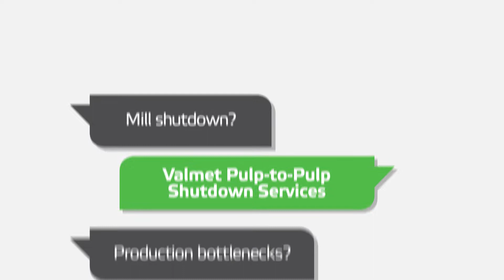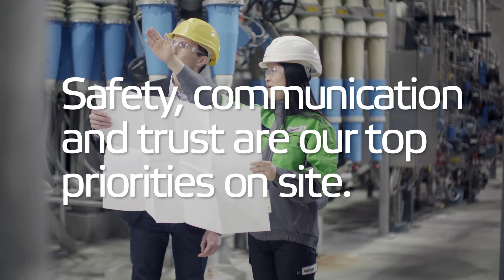Valmet Field Services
We are on a journey towards providing the best services experience for our customers. To keep your production processes running smoothly and to optimize production, we offer reliability and performance services. Our new technologies and industrial internet solutions upgrade your processes to the next level. On a Shared Journey Forward, it’s crucial to have mutual understanding. This is most critical on site where Valmet field services professionals work alongside you to move your performance forward. Safety, communication and trust are our top priorities when delivering Field Services.

Our wide one stop shop offering, quick responses, maintenance services, analyses, audits and trainings simply makes your life easier. By working close to you we can provide the right solutions to your needs.

Trust is earned every day. On site.